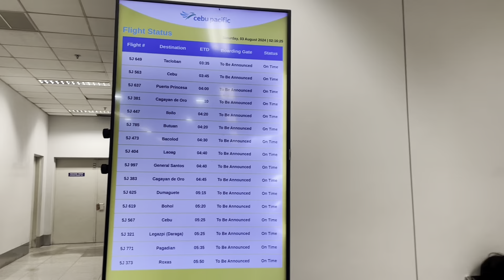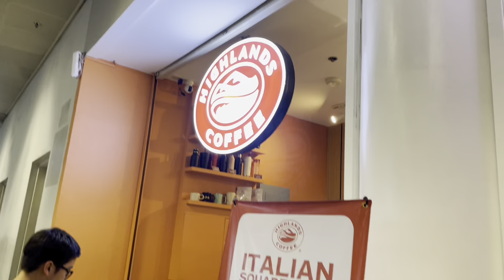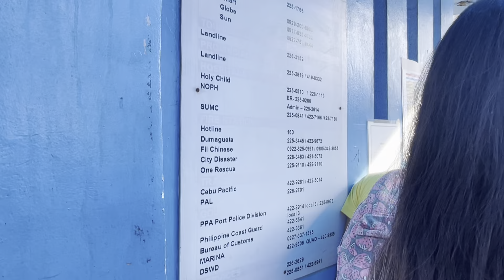SIQUIJOR Travel Vlogs Part 1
Konnichiwa! I'm Maine Dimaranan! 😉
I really appreciate you dropping by on my channel!

I do life and travel vlogs for compilation of memories.

Enjoy watching! See you on my next vlog! ✨🩵